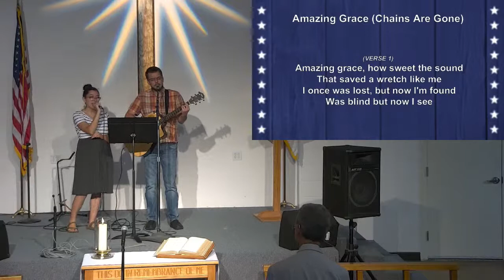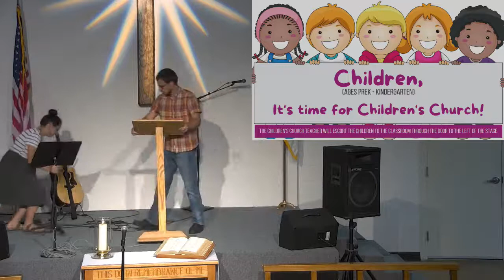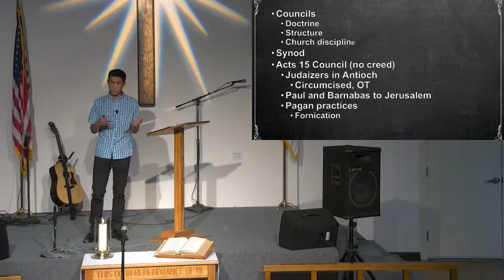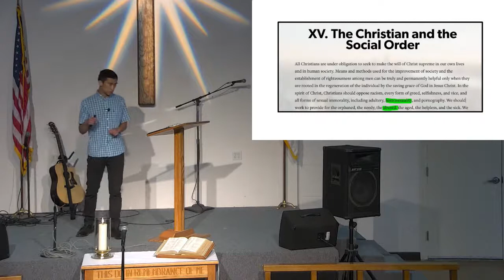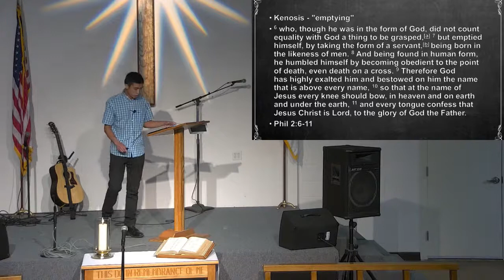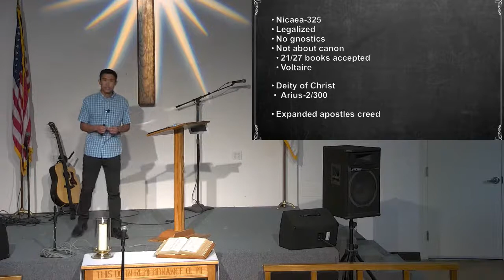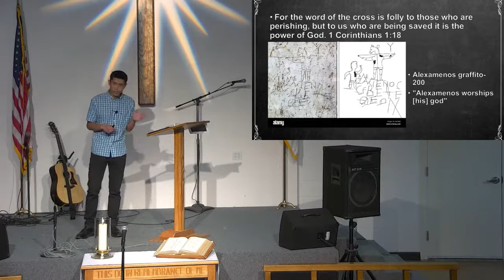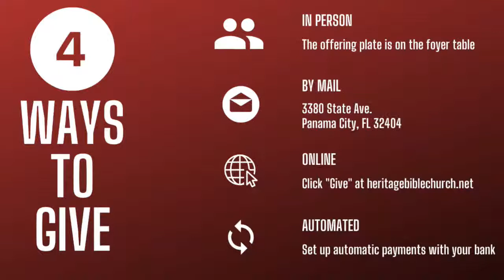7/17/2022 | Of Creeds and Councils (Speaker - Li Trinh)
7/17/2022 | Of Creeds and Councils (Speaker - Li Trinh)

2 Thessalonians 2:15

Therefore, brothers, stand firm and hold fast to the traditions that you were taught, either by an oral statement or by a letter of ours.